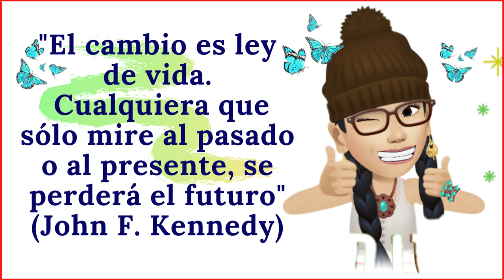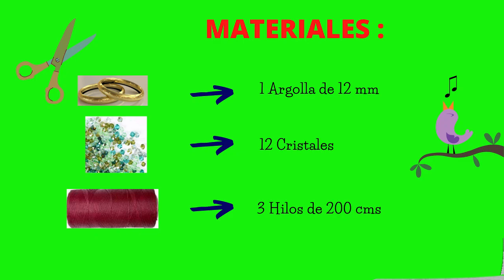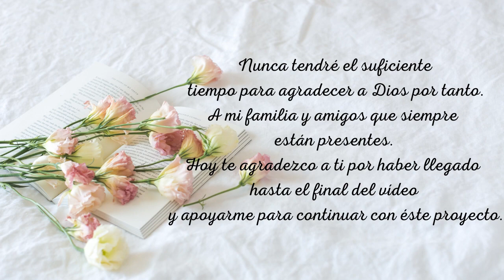PULSERA ROJA EN MACRAME #32 💠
💚 ESTA HERMOSA PULSERA ROJA EN MARAME es para alguien tan especial como tu!
 Hoy haremos una pulsera super sencilla y económica.  Recuerda que tejer es una forma de pintar con hilos el alma. Gracias por quedarte hasta el final del vídeo, Un fuerte abrazo.

💛 MATERIALES ;
1 Argolla de 12 mm de diametro
3 Hilos de 200 cms
12 Cristales  ó piedras #5

✿Grupo Facebook
Macramé 123

💦IN ENGLISH

💚 Thank you for staying until the end of the video, Today we will make a super simple and inexpensive bracelet. For someone as special as you! remember that weaving is a way of painting the soul with threads. A hug.

💛 MATERIALS;
1 Ring of 12 mm diameter
3 Threads of 200 cms
12 Crystals or stones # 5

   WHO I AM:
My name is Adriana, I make exclusive jewels made by hand with love. Harmonic designs created from high quality waxed threads, semi-precious stones and metals, using the ancient Macrame technique. I merge my knowledge acquired in travel while preserving my Colombian roots.

Macrame 123